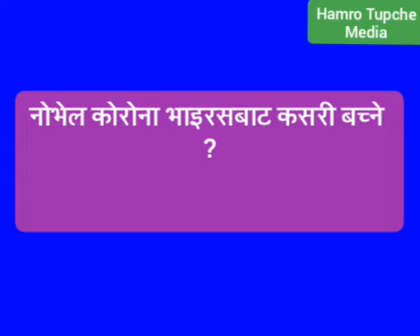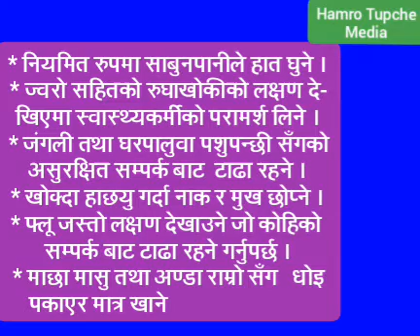कोरोना भाइरसका लक्षण र यसबाट बच्न के गर्नुपर्छ त ?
Corona virus
Covid 19
hamro tupche media